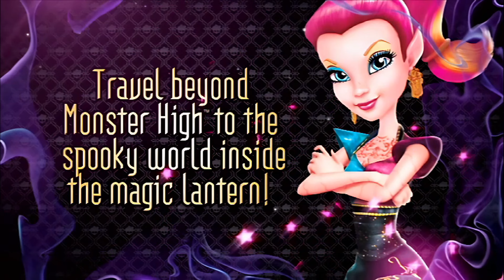Monster High: 13 Wishes Video Game Trailer (4K Upscale)